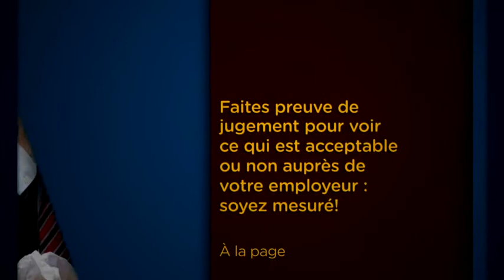Les secrets du bonheur au travail - Capsule Métrovision 2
Quel est l'ingrédient essentiel pour être heureux dans son emploi ?
Pourquoi est-il important d'aimer son salaire ?
Est-ce que certaines habitudes professionnelles risquent de nous éloigner du bonheur ?
Avec qui nouer des liens au travail ?
Que faire pour mener une carrière à long terme ?
Y a-t-il une marche à suivre pour quitter son emploi ?

Barbara Paquin aborde toutes ces questions dans son deuxième ouvrage, Les Secrets du bonheur au travail, où elle invite le lecteur à réfléchir à sa situation professionnelle actuelle, à sa rémunération, à son attitude et à ses projets d'avenir. Simple, clair et utile, ce livre interroge notre vision du monde du travail et prodigue des trucs et des conseils pour y être heureux afin de demeurer motivé et performant, que ce soit en nous engageant davantage -- peu importe où nous travaillons et combien nous gagnons -- ou en faisant les démarches pour quitter un emploi insatisfaisant la tête haute.